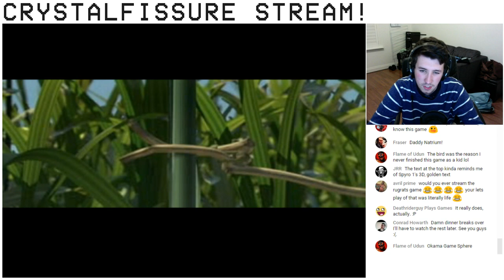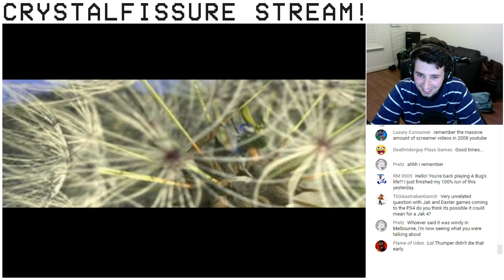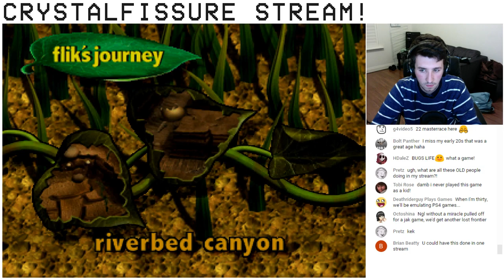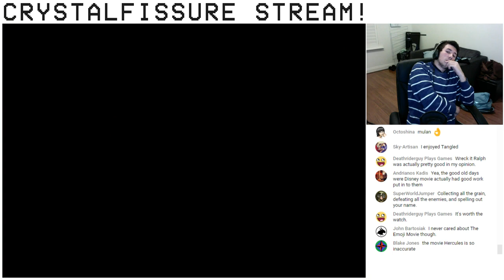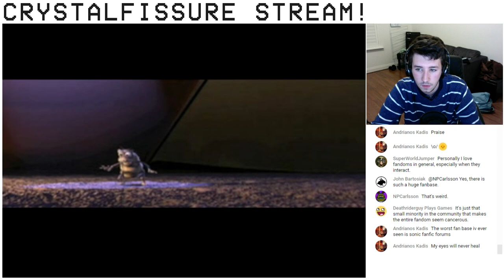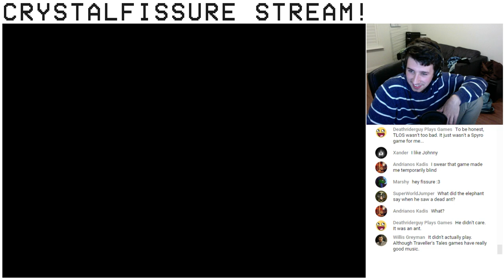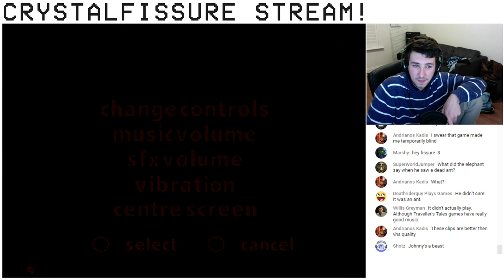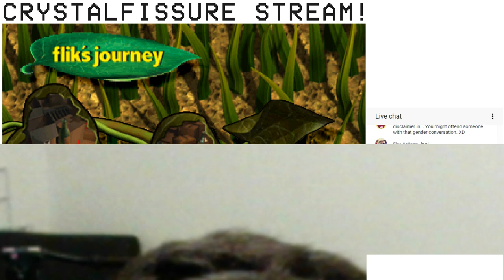CrystalFissure Stream | A Bug's Life: Part 1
CrystalFissure Stream | CrystalFissure Streams A Bug's Life: Part 1

Welcome to my live stream of A Bug's Life! Fun times are ahead.